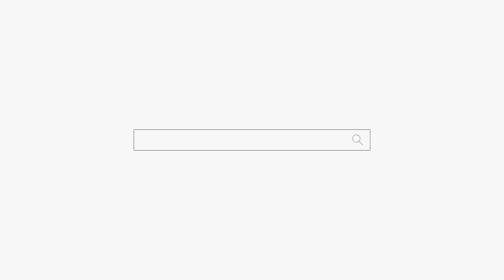다 맞췄음! 할말 없음 쩝! 부산점집 해운대점집 용군TV 무당 무속인+포항점집 울산점집 소리당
용군TV 무당 무속인 다 맞췄음! 할말 없음 쩝! 부산점집 해운대점집 용군TV 무당 무속인+포항점집 울산점집 소리당

됩니다.